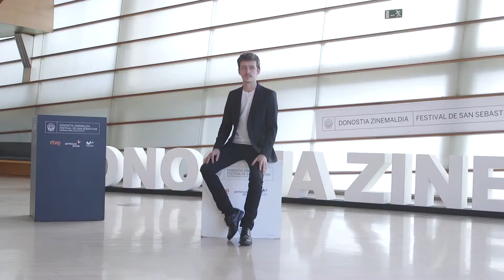Photocall ''Aurevoir Là-Haut / See You Up There'' (S.O.) - 2017